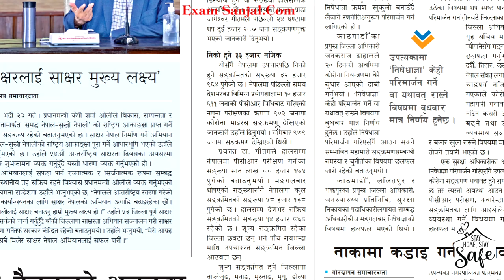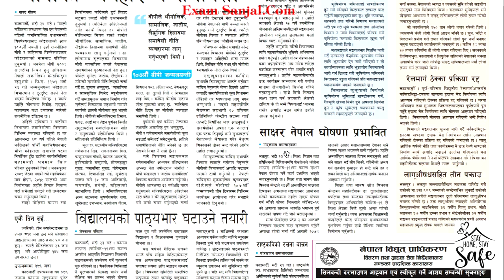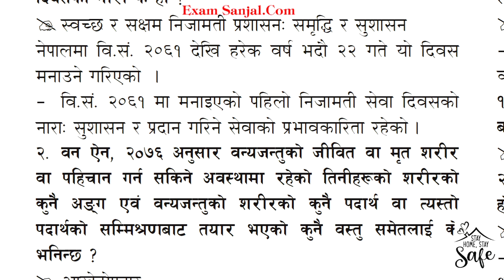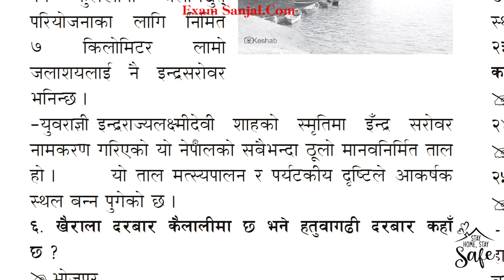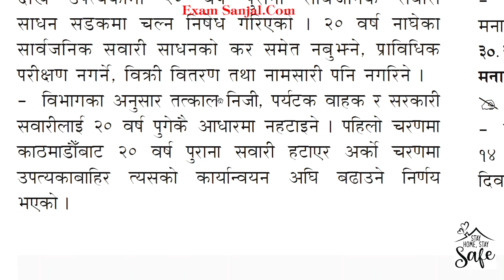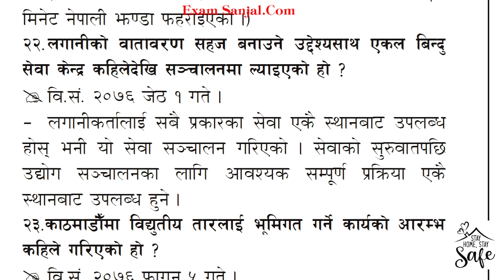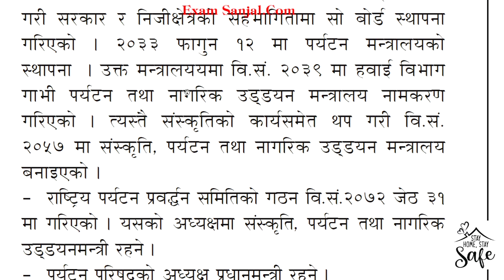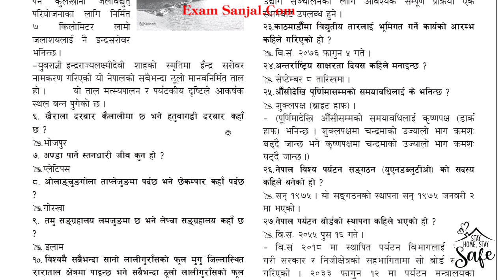लोक सेवा, शिक्षा/ शिक्षक सेवा, बैकिगं सेवा परीक्षा तयारी विशेष Important Contemporary Issues GK Imp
sthaniye taha
महिला बिकाश
लोक सेवा
loksewa
www,psc.gov.np
loke sewa
Subba 2nd 3rd paper
sewa online
e district
looksewa aayog
Incheon Declaration